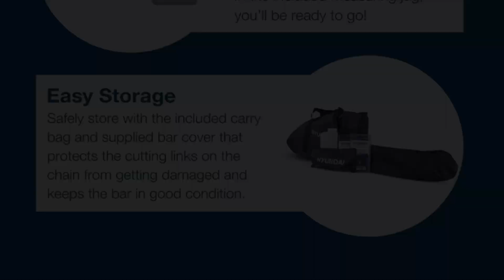TOP 3 - Migliori Motoseghe a Scoppio 2025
⭐️ 3 - Motosega a benzina Hyundai
⭐️ 2 - Stihl MS 251
⭐️ 1 - Husqvarna 572 XP